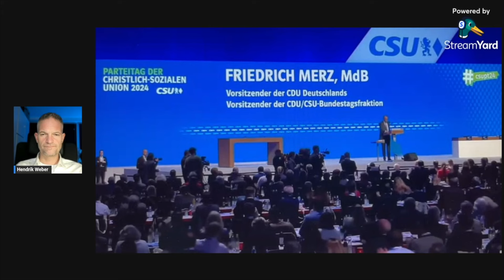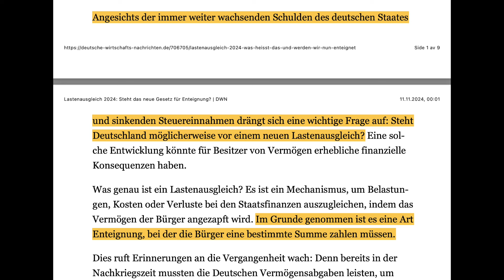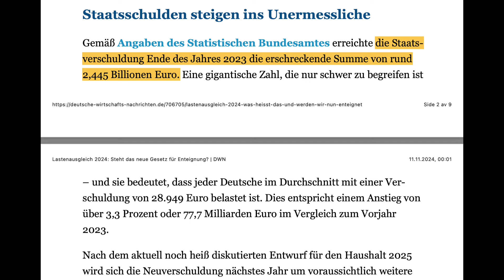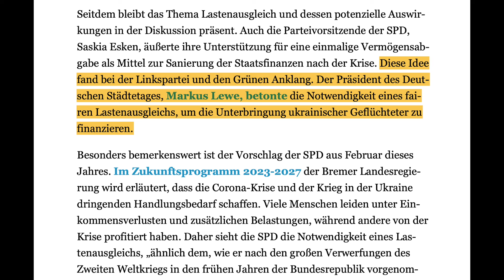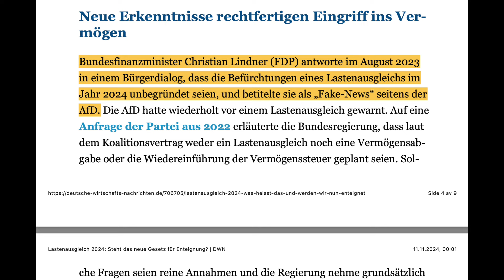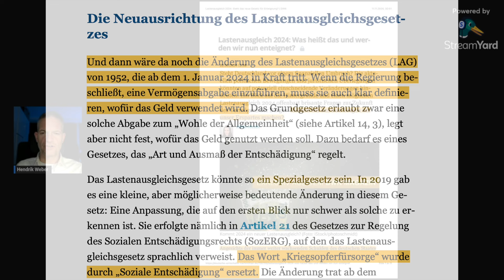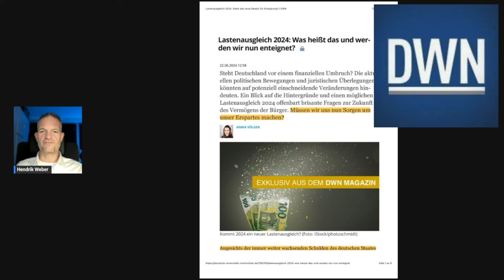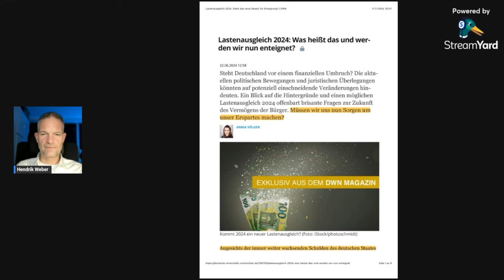Enteignung durch CDU - Merz ?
In seiner Rede auf dem CSU-Parteitag in Augsburg kündigte Friedrich Merz an, einen Teil des Deutschen Sparvermögens in Höhe von 2,8 Billion Euro für Investitionen nutzen zu wollen. Ist das die Ankündigung einer Enteignung ?